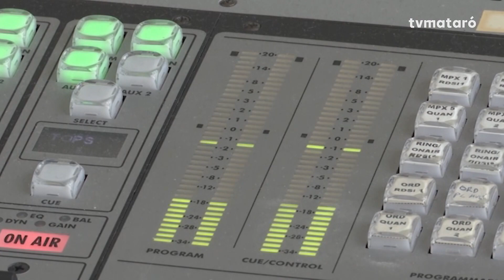Mónica Lora a l'Entrevista de Mataró Ràdio 05/02/2024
Mónica Lora cap grup municipal VOX